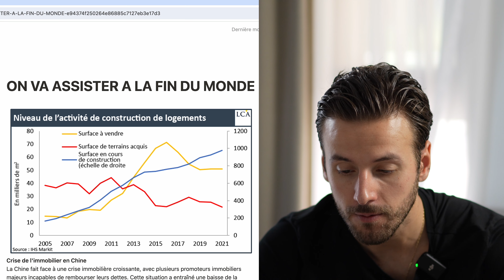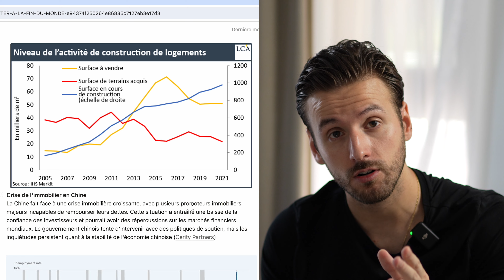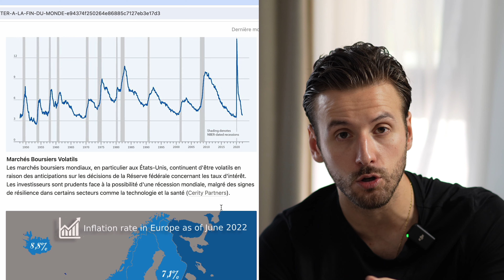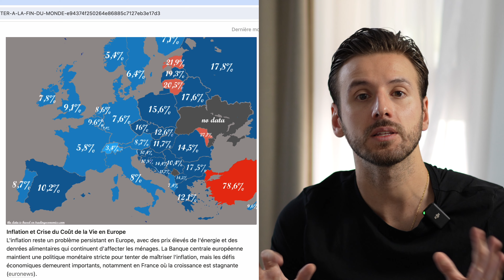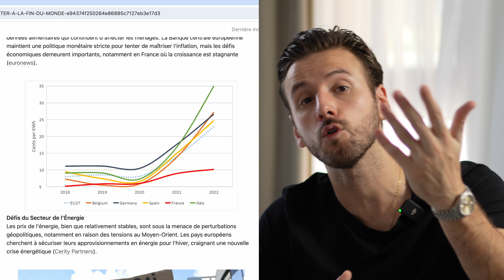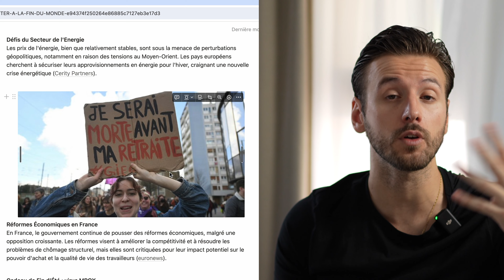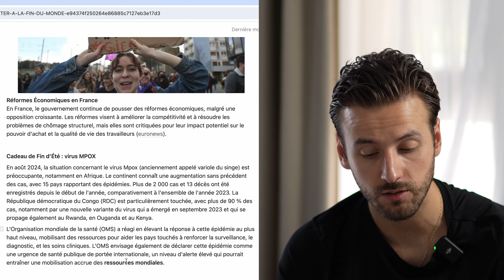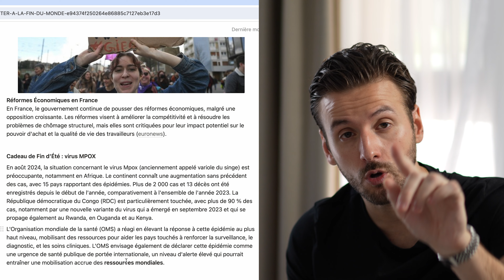CRISE IMMOBILIÈRE EN CHINE + ÉLECTIONS USA = CHAOS MONDIAL